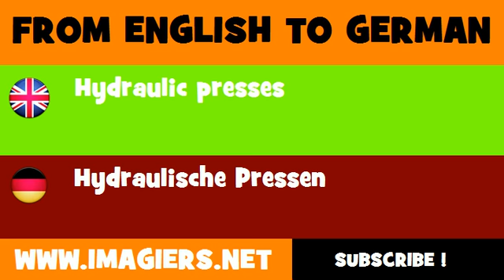DEUTSCH ENGLISCH = Hydraulische Pressen